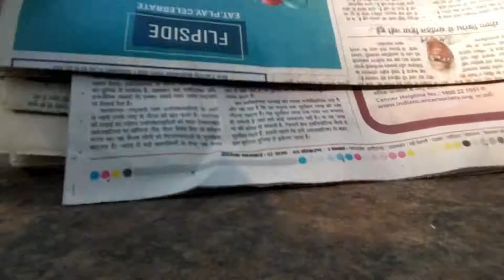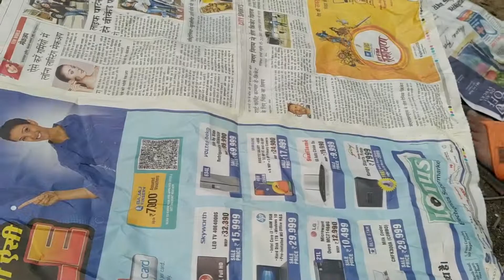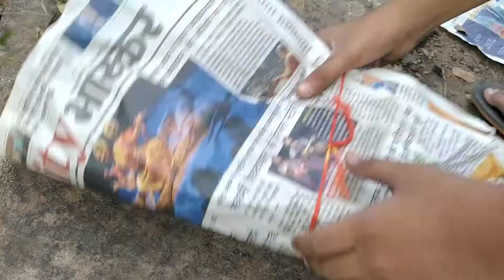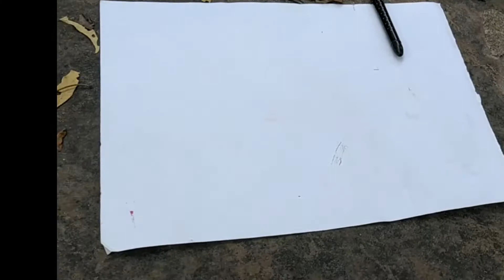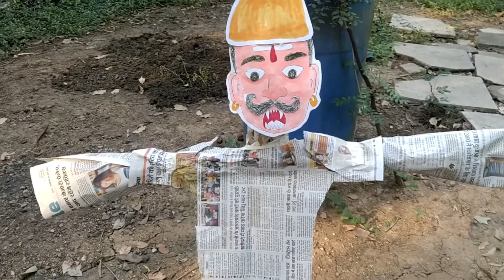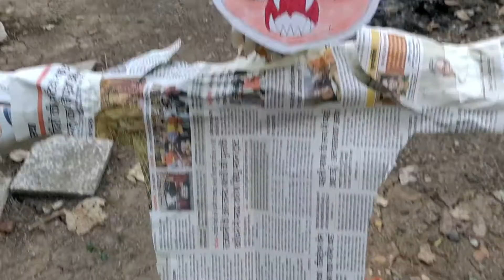Celebrating Naraka Chaturdashi and Deepavali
This year we are celebrating Naraka Chaturdashi and Deepavali on the same day. We too are celebrating this function in our own way. Paper-made effigy of Narakasura filled with grass and firecrackers symbolising evil is made and burnt early in the morning. House is decorated with colorful lights and diyas. With beautiful Rangoli in front of our house and the entire garden decorated with colorful torans and lights, added with tasty delicacies prepared by Mom, the festival turned up into a fun filled event.